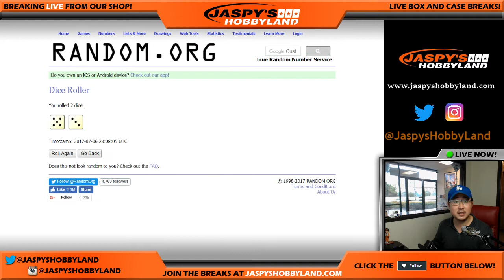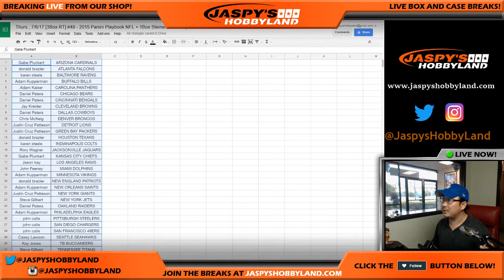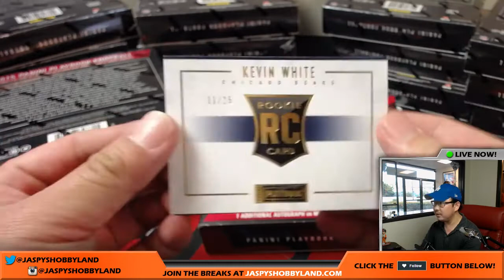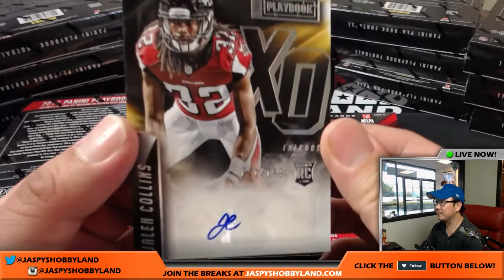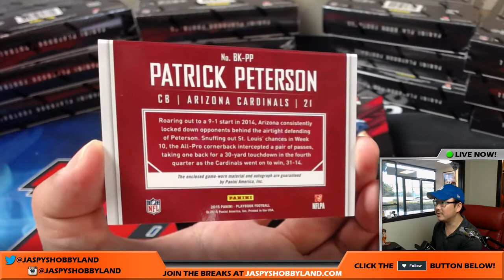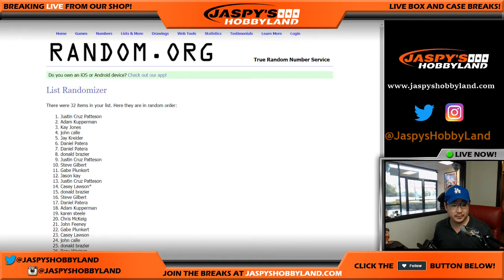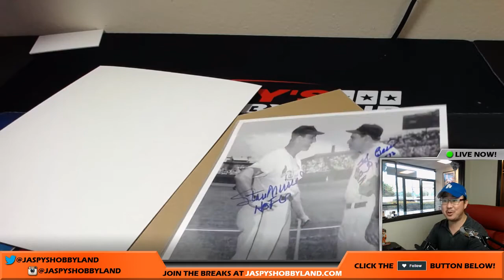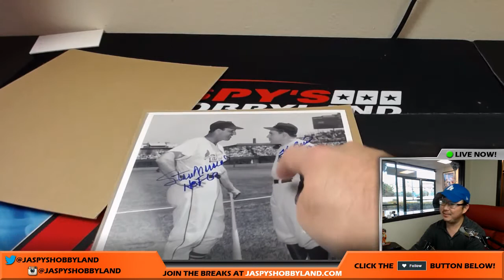Thurs., 7/6/17 [3Box RT] #49 - 2015 Panini Playbook NFL + 1Box Steiner Giveaway!